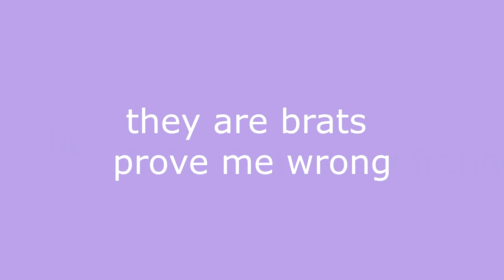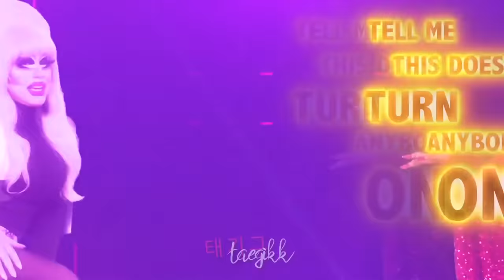trixie and katya being brats but bigger